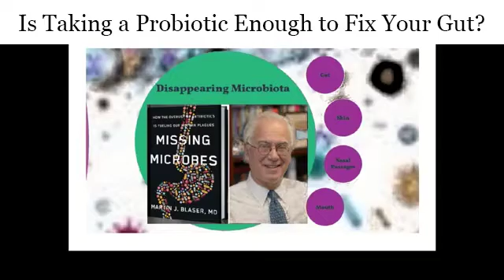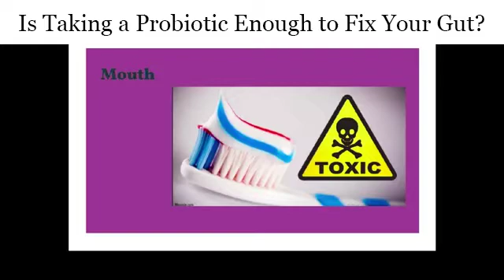Is Taking a Probiotic Enough to Fix your Gut?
Microbiome in our body  1:10
Human vs Bacteria  1:30
How helpful our bacterial cells  2:00
The antibacterial effect to our  health  2:50
How do you get antibiotic when eating out  3:35
Why should you stop using antibacterial soap  3:55
Microbiome in your mouth  5:05
Generational handoff  5:46
The care and feeding of your microbiome  6:09